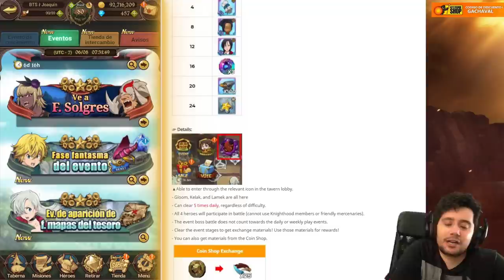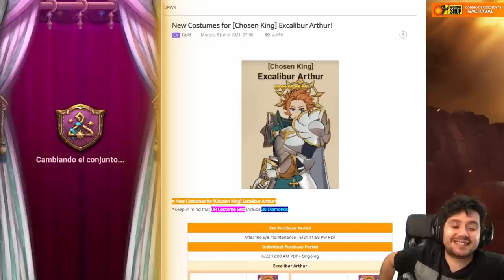Todo lo que debes hacer con la entrada de Arthur Excallibur | 7DS: Grand Cross